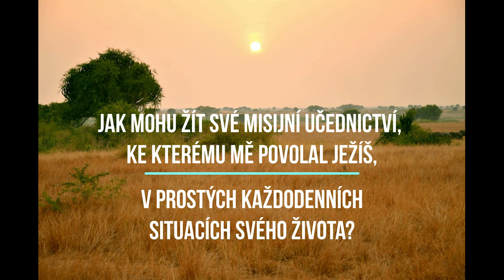Misijní úvahy - 29. října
Každodenní zamyšlení pro misijní měsíc říjen.